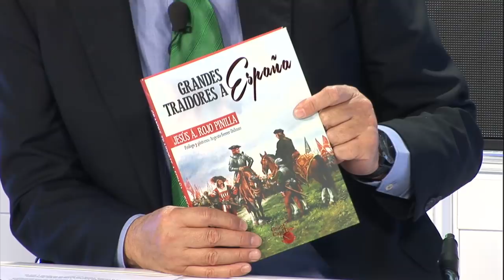"SOIS UNOS TRAIDORES" ESCRACHE A IÑIGO ERREJÓN